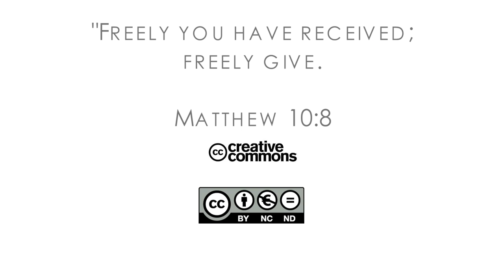16Q03 / 13-01 The Role of the Church in the Community